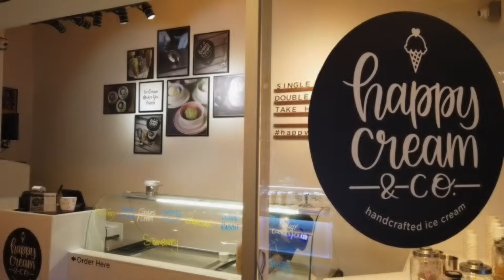Brunei Day 4 | Roti & Ice Cream | DJI Osmo Pocket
Filmed using DJI OSMO Pocket
Edited on mobile using PowerDirector